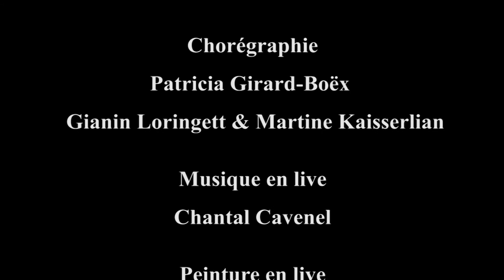PERFORMANCES ART EMOTIONS - Chantal Cavenel Ava-Poam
Des créations originales en Musique,Chorégraphie, Peinture,Poésie et Artvidéo, une complémentarité artistique pour animer des spectacles contemporains originaux et symboliques créées par les compagnies Ava-Poam, Attitude et Vibrations, OffJazz.